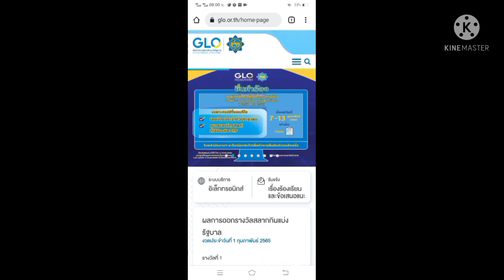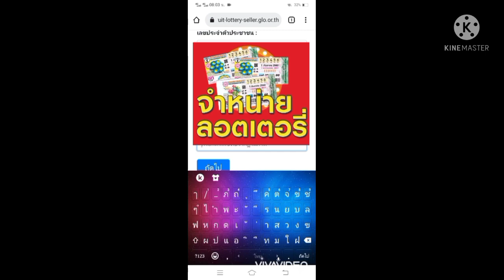วิธีแก้ไขข้อมูลการลงทะเบียนเป็นผู้จำหน่ายสลากล่าสุดได้ที่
แก้ไขข้อมูลผู้ขายสลาก สำนักงานกองสลากแจ้ง แก้ไขข้อมูล 7-13 กุมภาพันธ์ุ 65
ตรวจสอบข้อมูลส่วนบุคคลและยืนยนข้อมูลแก้ไขข้อมูลผู้ขายสลาก